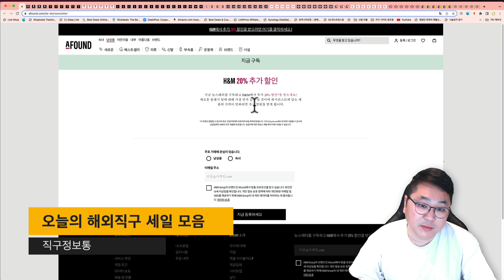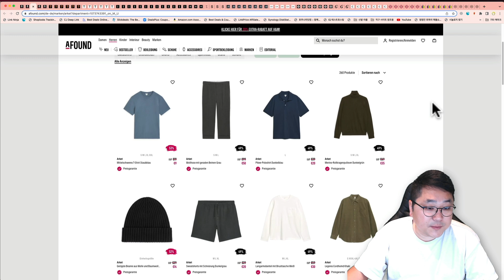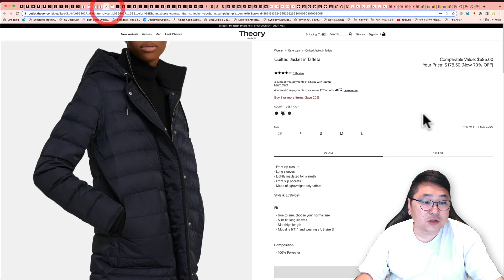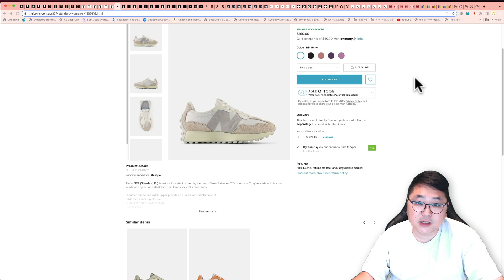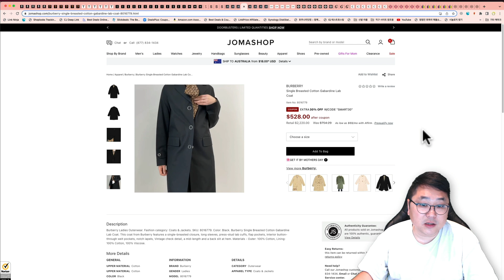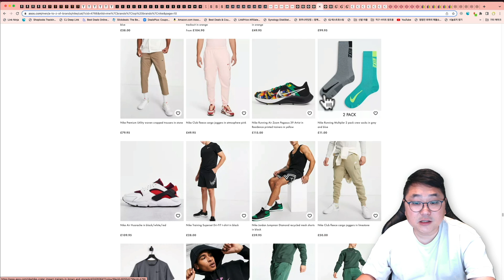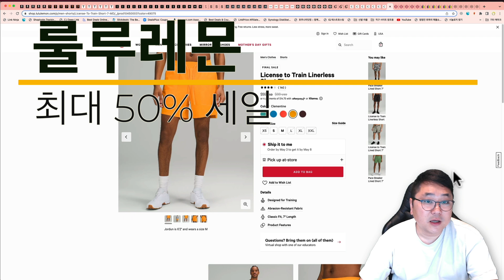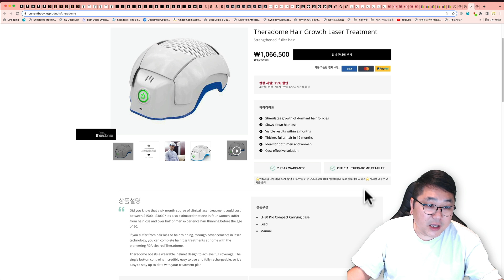나이키 NRG, 버버리 셔츠 138불, 코스, 아르켓, 피어오브갓 에센셜 2차 발매, CK 속옷, 여름철 나이키 반팔 준비, 소니 1000xm4, 탈모 방지 레이저 헬멧 등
00:00 오늘의 해외직구 타임라인
02:05 어파운드 - 최대 70% 세일 - 코스, 아르켓, H&M 초특가
02:48 SIZE? - 나이키 NRG 다양한 제품 세일, 스투시 반팔 등
04:14 띠어리 아울렛 추가 20% + 가죽 파우치 무료 증정
05:10 아이코닉 - 뉴발 327 문빔화이트 10.7만원, 뉴발 327 6.5만원 부터, 나이키 세일, 챔피온 리버스위브 등
07:14 피어오브갓 에센셜 2차 발매 사이트 모음
08:36 조마샵 - 버버리 초특가 세일 - 트렌치코트, 정장, 셔츠 138불 등
09:32 캘빈클라인 언더웨어 세일
10:44 아소스 사이트 전체 30% 세일 - 나이키 반팔, 반바지 여름 대비 고고
12:06 고비캐시미어 - 한개 구입시 한개 무료
12:36 코글스 32% 세일 - 아미 빅하트 스웨터 34만원, 이스트팩 X 아더에러 슬링백 19만원, 아페쎄 지갑 13만원 등
13:24 룰루레몬 세일 제품 입고 - 남자 7" 반바지, 여자 요가 레깅스 전사이즈 등
14:05 이베이 - 세일 제품 모음 - 소니 1000xm4 헤드폰, 크록스
15:02 커런트바디 - 뷰티 디바이스 최대 65% 세일 - LED 마스크, 헤어 레이저 헬멧, 뉴아, 클라리소닉 등

어파운드 사이트 여러 제품 세일 판매 됩니다.

아르켓, 코스, H&M 등의 아울렛 유럽 사이트 생각 하시면 됩니다.

영국 편집샵 SIZE? 에 여러 나이키 NRG, 스투시 등 세일 판매 됩니다.

뉴스레터 구독시 15% 추가세일!!

영국 배대지 통해서 미화 150불 넘지 않으면 관부가세 없습니다.

미국 띠어리 아울렛 2개 이상 구입시 20% 추가세일 계속 되고 있고 추가적으로 300불 이상 구입시 가죽 파우치 무료 증정 됩니다.

호주 편집샵 아이코닉 25% 세일 됩니다.

피어오브갓 에센셜 2차 발매 오늘 입고 되는 사이트들이 있습니다.

노드스트롬 (미국백화점 미국 배대지 사용)

스니커보이 (오늘 입고 예정, 호주사이트 직배송 가능)

가장 재고가 많고 가격도 좋은 에센스 사이트도 같이 구경해 보세요.

조마샵 미국 편집샵 버버리 초특가 판매 됩니다.

미국 캘빈클라인 공홈 속옷 세일 판매 됩니다.

코튼 스트레치 3팩 (면 쭉쭉 늘어나는 속옷)

정상가 그리고 세일 제품 추가 30% 가격 좋습니다.

고비캐시미어 일부 제품 최대 50% 세일 되고 베이직 제품 한개 구입하면 한개 무료 증정 됩니다.

미국 룰루레몬 공홈 최대 50% 세일제품 다양하게 추가 되었습니다.

이베이 세일 제품 모았습니다.

커런트바디 영국 뷰티 디바이스 전문 사이트 한국 사이트 론칭 기념 최대 65% 세일 됩니다.

감사합니다.